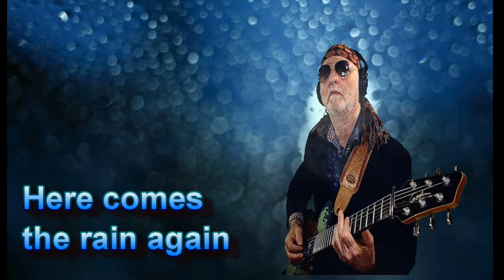Here comes the rain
The Eurythmics Here comes the rain again
Interprétation Jean-louis Paulin